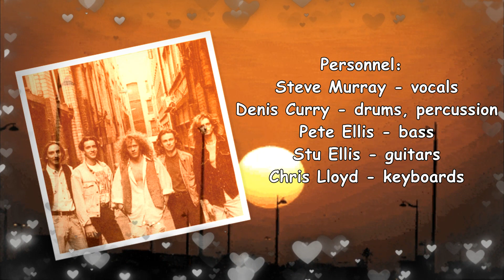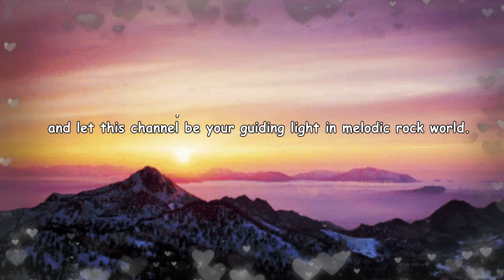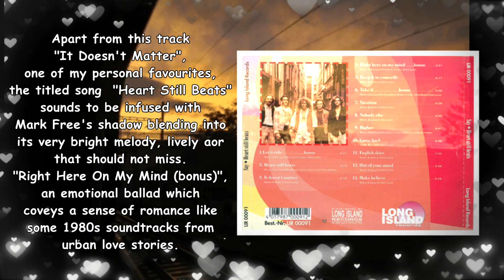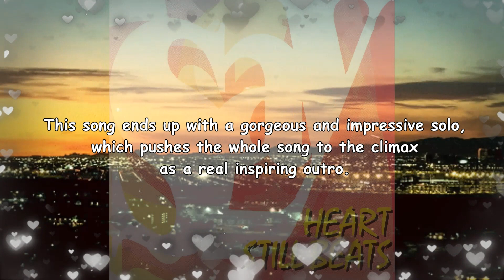【Melodic Rock/AOR】Say (UK) - It Doesn't Matter 1992~Emily's rare collection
【Pls look at the top comment first】The band Say is a rare and precious name from UK with this impressive album released in 1992 by Long Island Record. With less information online, however, the apparent music feature of Say can be easily grabbed. If you love smooth aor in typical pop-oriented style, this album should be taken into consideration. This song absolutely displays charm of keys and such aor sounds ruled by splendid keyboards truly convey a sense of nostalgia.

Like many other standard aor bands, Say has the typical five-piece line-up including a keyboardist. Among these five members, most of them were the unique names solely from Say while Steve Murray (lead vocalist) joined The Quest, British melodic prog band on vocals in their second album "Change(1996)" and Chris Lloyd joined Heartland playing keyboards in their fourth album "Bridge of Fools (1997)".

After hearing, I hope this polished and neat song will remind you of such decent smooth aor as another two British names: Passion Street and early Moritz, both of which played typical keyboard-driven aor in their  best and classic hits with plenty of keys penetrating the whole song as the most distinguishing music feature.

With most of the tracks written and arranged as pop aor, the music from Say is clean and warm. For those who think they sound soft and have too many ballads in one album, might as well enjoy relexing moments from such romantic vibes brought by Say to ears. Melodious solos can be heard from almost every track of this album, especially the solo from outro of this song,
conveying their artistic arrangements and standing out musically from this work.

Actually, it's a bit hard to immediately catch the accurate keys from their works, because they tend to use frequent modulation methods in one song. With the changes of keys, lots of hooks can be discovered, making the whole song filled with artistic and ingenious tunes. Anyway, this is a good choice for aor lovers to cherish, not only because of its rarity.